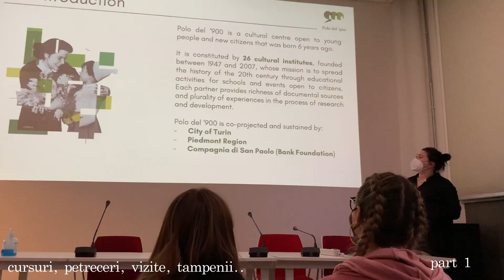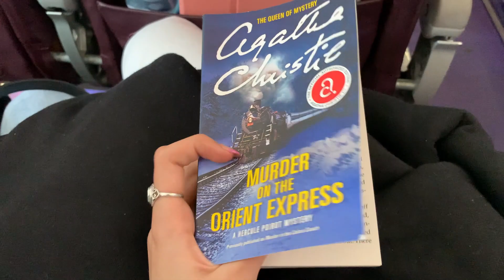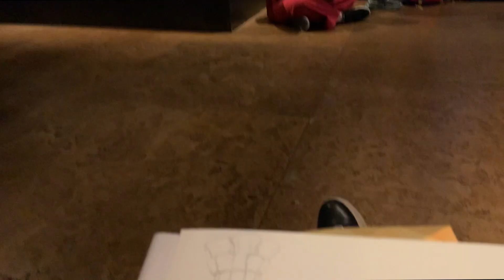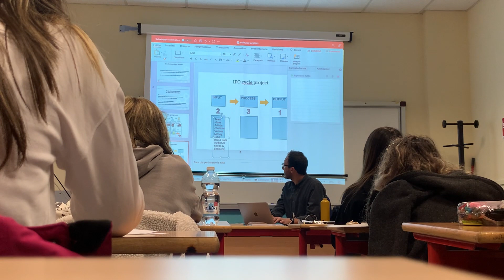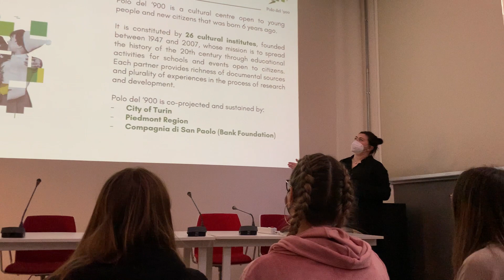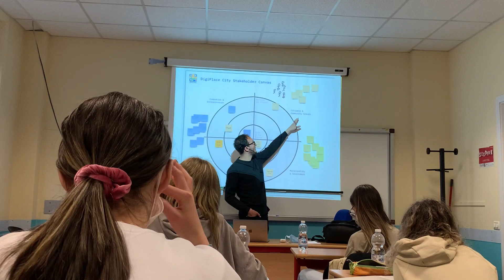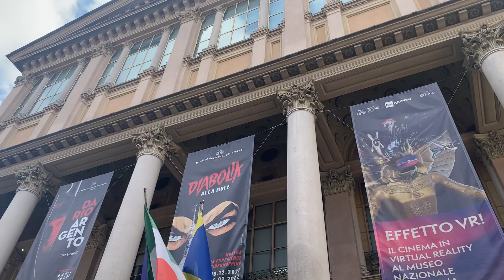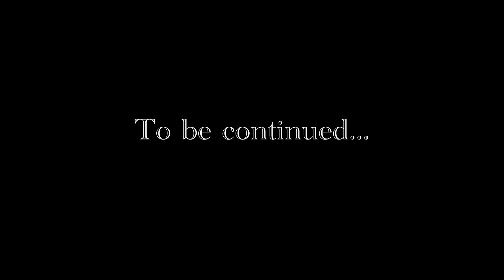Vlog Italia, proiect Erasmus | cursuri, tampenii, vizite, prieteni noi | part 1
DETALII PROIECT MAI JOS IN DESCRIERE

Bunaa! Astazi vin la voi cu vlog-ul din Italia. Am stat plecata aproximativ o luna si a fost cea mai frumoasa perioada din viata mea si am decis sa o impartasec si cu voi.

Am reusit sa intalnesc o multime de persoane din toata Europa cu care am facut o gramada de prostii si activitati tampite, dar foarte amuzante.

Am vizitat muulte atractii din Torino, am mers la cursuri, dar o sa facem mai multe in urmatoarele saptamani, o sa vedeti asta in partea a 2-a.

-Erasmus art project-
  -acest proiect ne-a fost prezentat la liceu (fiind liceu de arte) si intreg scopul a fost sa invatam sa organizam un eveniment artistic.
  -am avut cursuri care durau undeva la 4-5 ore si unde am invatat cum sa organizam totul in echipe, sa planificam bugetul, sa facem program pe luni, sa contactam artisti, cum sa facem rost de finantare si o gramada de alte skill-uri.
  -ne-am imbunatatit mult engleza, deoarece am vorbit aproape numai in engleza pe parcursul acestor saptamani si prezentarea finala a fost facuta de asemenea, in engleza.
  -am avut premierea unde ne-au dat certificatele de absolvire si un fel de CV in care este mentionat fiecare lucru pe care l-am facut si invatat in cadrul cursurilor (foarte utile in caz ca vrei sa aplici la facultate in alta tara)

-Concluzii-
Daca aveti vreodata ocazia sa mergeti intr-un proiect Erasmus, va rog sa fiti primii care va inscrieti deoarece o sa aveti parte de niste experiente nemaipomenite, intalniti oameni extraordinari si invatati atatea lucruri noi.

Va astept in partea a 2-a a acestui vlog :))